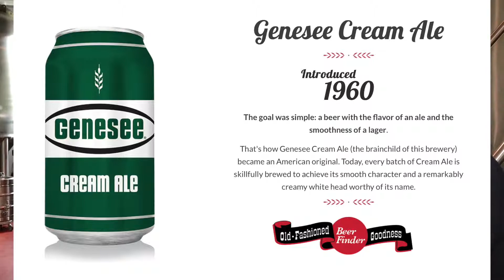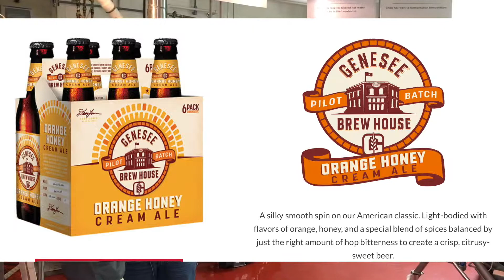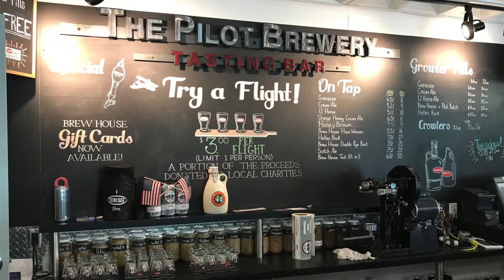Think you know Genesee Brewing? Think again. (Happy Hour Guys #349)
Jimmy had a great gig at Geva Theatre in Rochester, NY, so it was a no-brainer to stop in to Genesee Brewing. They've been in Rochester since 1878 and boast some incredible history; you may know them for Genny Ale, Genny Light, and Genny Cream Ale, beers known the world around, and made in tremendous quantities. But did you know that Genesee has a pilot brewery, making some astonishingly tasty small batch beers? Time to meet Dean "Never Trust a Skinny Brewmaster" Jones, and go on a little tour!